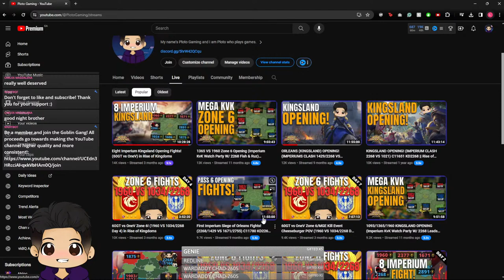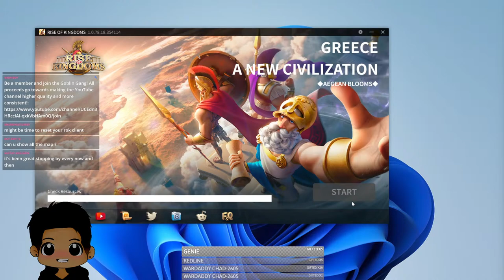Kingsland Fights Begin Part 2! (2268/1166/1875 vs 2429/1903/2074/2375) in Rise of Kingdoms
The Kingsland Fights are finally here, we're we will face off to decide the winner of this KvK. In this Rise of Kingdoms stream, we'll be fighting a ton, so hopefully you enjoy! Heads up the first 4 hours will be a delay, and then we will switch over to no delay.